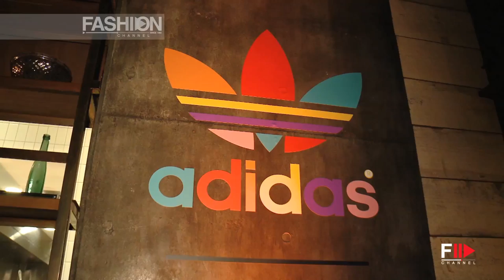PHARRELL WILLIAMS and ADIDAS Celebrate Collaboration_ Los Angeles 2014 by Fashion Channel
The best videos, the most exclusive moments of the international runway since 1982 until now, of the most representative fashion weeks of the world. Backstage secrets, insights make-up and hair style, curiosities from the fashion world, celebrities, photo shoot, designer and model clips, red carpets and gossip, parties, obviously besides the shows of all the top designers.